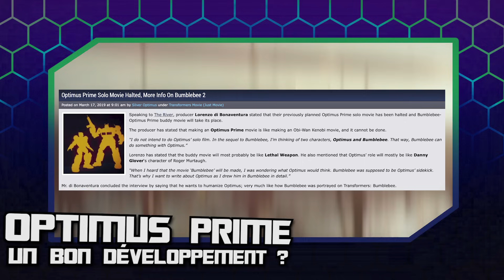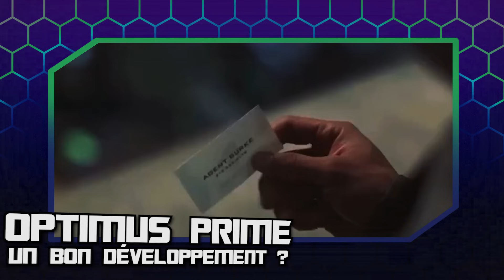Le MEILLEUR développement pour OPTIMUS PRIME ? (Transformers: Rise of the Beasts)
⚠️Règles à respecter dans l'espace des commentaires:

-Écrire dans un français convenable, ou au moins compréhensible.
-Pas d'insultes, de spams ou de commentaires déplacés.
-Interdiction de faire sa pub de quelque façon que ce soit.
-Écrire un commentaire en rapport avec la vidéo et pas autre chose.

Tout commentaire ne respectant pas ces règles sera susceptible d'être supprimé de la vidéo, et, en cas extrême, l'utilisateur pourra être banni.